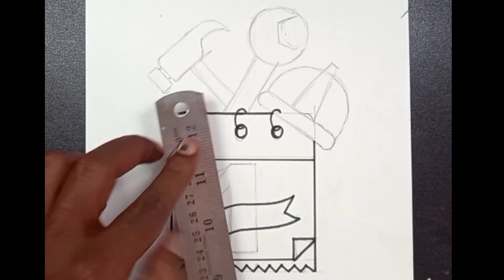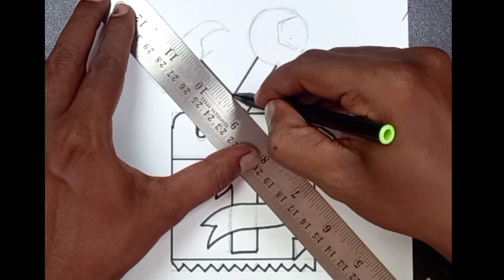how to draw world labour day [ may day poster drawing ] മെയ് ദിനം പോസ്റ്റർ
In this video I shown You, how to draw world labour day [ may day poster drawing ]